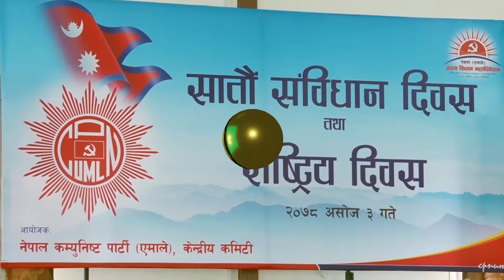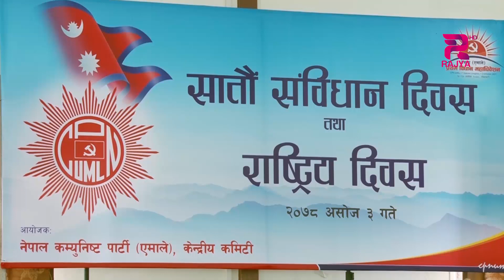लाभको पद लिन संविधानको विरोधमा केहि दल लागेको ओलीको टिप्पणी ।